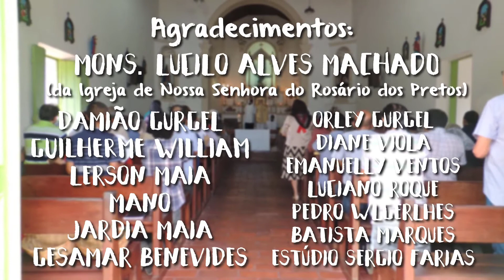Dudé Viana com A Noiva Mais Bonita em Homenagem às Noivas!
Música: A Noiva Mais Bonita (Dudé Viana), singela homenagem para as noivas do mês de maio e do ano inteiro... Elenco com: Mons. Lucilo Alves Machado, Dudé Viana (voz e violão), Diane Viola (viola de arco), modelo Emanuelly Ventos (a noiva), Mano (o noivo), Gesamar Benevides (arrumação da noiva) e Lerson Maia (motorista da noiva). Clipe gravado na Igreja de Nossa Senhora do Rosário dos Pretos, Centro de Natal, na manhã de domingo, 22 de abril de 2018.

No apoio:
Damião Gurgel e Orley Gurgel (apoio cultural)
Lillian Kelliane, Guilherme William, Luciano Roque, Batista Marques e Amanda da igreja (apoio técnico).

Estúdio Sergio Farias (áudio)
Jardia Maia (filmagem)
Pedro Wlgerlhes (edição de vídeo).

Muitíssimo obrigado a todos da equipe!
  Dudé Viana

A Noiva Mais Bonita
      (Dudé Viana)

Quando nos conhecemos
Você me trouxe alegria,
O beijo mais gostoso
Com amor e ousadia.

Teus olhos são raios de luz
Que focam em mim,
Tua boca tem ternura
O amor que não tem fim.

E no primeiro beijo
O amor me confessou,
Que a noiva mais bonita
Foi comigo que casou.

Me abraça e me beija
Como é bom esse calor,
Que proclama o nosso amor.